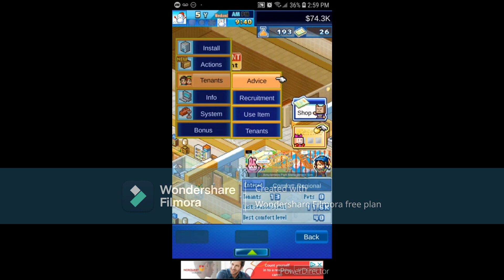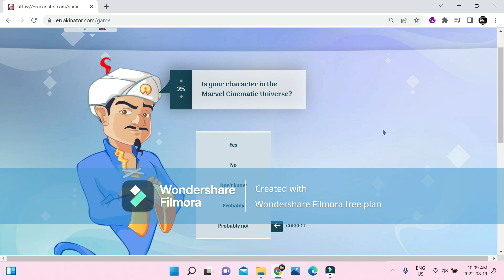Periwinkle Rewind 2022 - The best of the first year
Progress, not perfection. Thanks, Aileen Xu (Lavendaire).

I know I'm starting, but, I think it's ok for me to do a sort-of YouTube Rewind. It's not much, but I did a lot in this first year. I started a podcast, made perler and pokemon videos, some random videos, a lot.

Again, it may not be much, but, they said that every small win must be celebrated, and I got an increase of around 20 subscribers this year, and I had 1.3k views in my Perler Caps Daisy video (not shown here).

Don't worry. More big things will come in 2023. That's a promise.